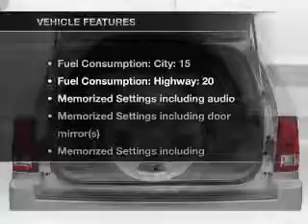2006 Jeep Grand Cherokee - Roseville MN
Year: 2006
Make: Jeep
Model: Grand Cherokee
Trim: Limited
Engine: 4.7 liter 8 cylinder 16 valve
Transmission: Automatic
Color: Black
Mileage: 59253
Address:
2805 Long Lake Rd